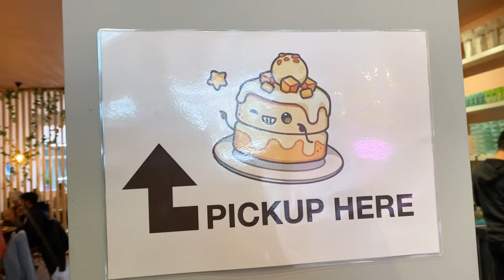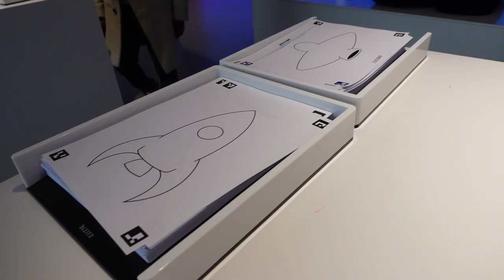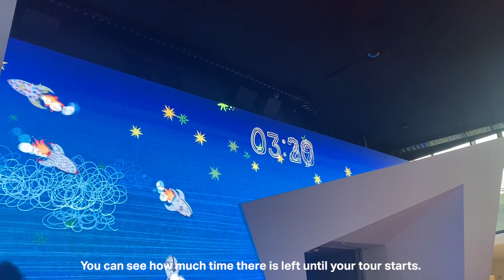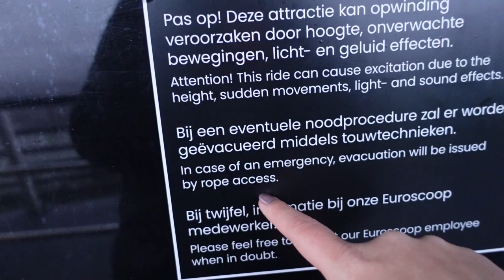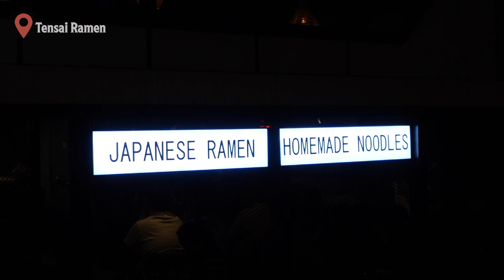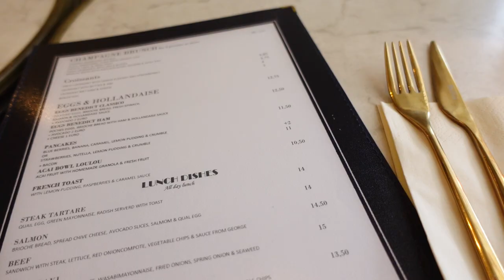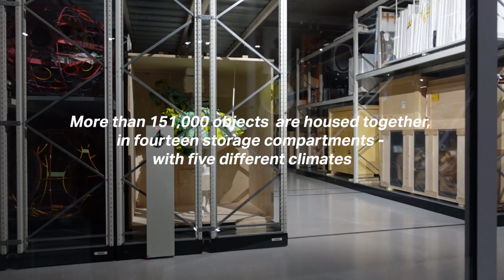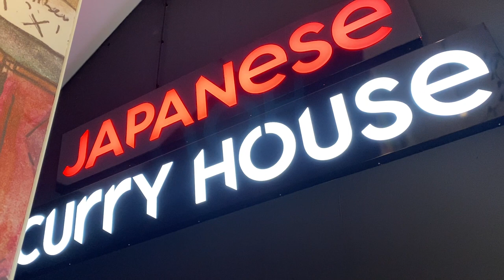Solo overnight trip to Rotterdam 🏙 Netherlands travel vlog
In this travel vlog, I do a solo overnight trip to the city of Rotterdam, in The Netherlands. During my stay there I visit some cool places and get to eat some great food!

Link : • lukrembo - rose (...

Link : • lukrembo - rose (...

Link :   • lukrembo - marshm...